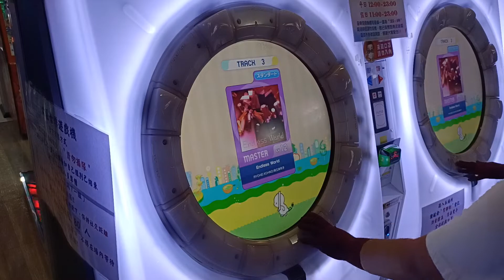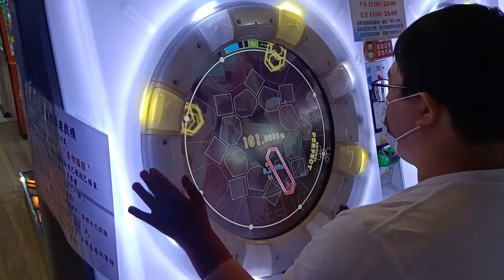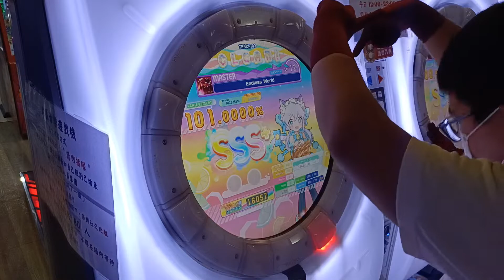【AP+★4】maimai DX Splash Plus Endless World MASTER 手元參考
初見殺譜面
2021/10/26 PM:2:33 台中旗艦娃娃帝國